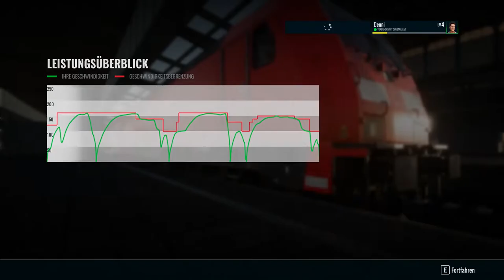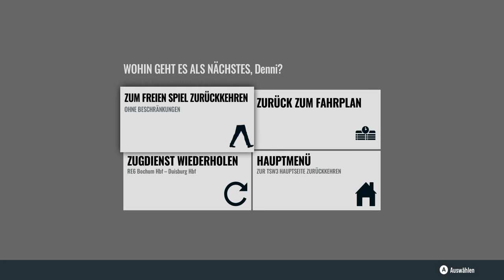Train Sim World 3 | Folge 27 | RE 6 | Bochum HBF - Duisburg HBF | DLC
In diesem neuen Video fahren wir den RE 6 am frühen Morgen als Pendlerzug von Bochum HBF bis nach Duisburg HBF...

Es ist ein wunderschöner Sonnenaufgang zu sehen und am Ende des Szenarios nicht abschalten.

Es ist das erste Video auf meinem neuen PC und ich würde sagen , urteilt selbst